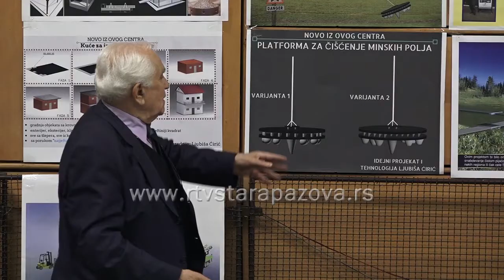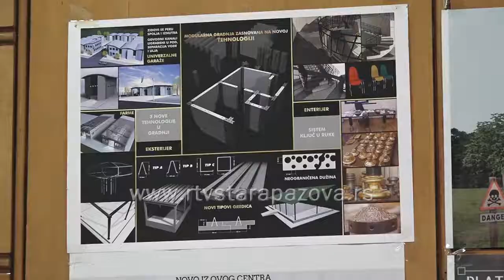Predavanje pronalazača Ljubiše Ćirića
U velikoj sali Bele zgrade u Staroj Pazovi je danas održano predavanje inovatora i pronalazača Ljubiše Ćirića.